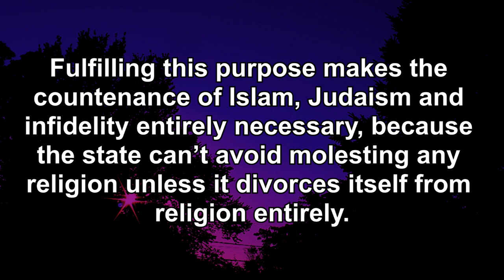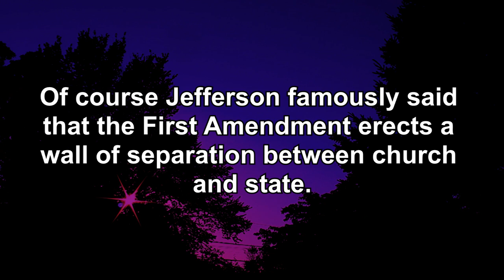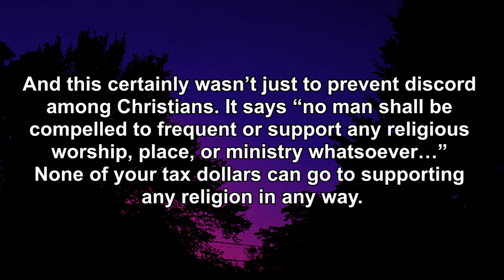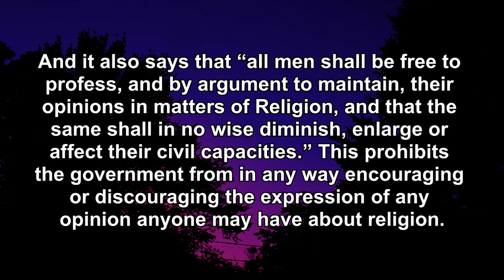Freedom from Religion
Also my society6 store, if you want to see my pretentious, minimalist poster designs: